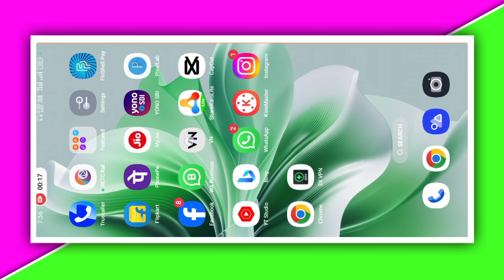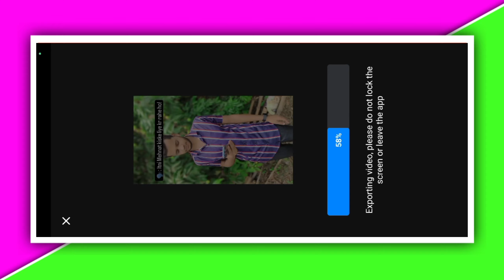Harsh Likhari Bebe Bapu Song Reels Editing😱Itni Mehnat Kiske liye Viral Reels Editing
About This Viedo👇

Hey guys! In this video I will so that harsh likhari bepu song reels editing itni mehnat kiske liye viral reels editing

Your qurries ✅

Hashtags...